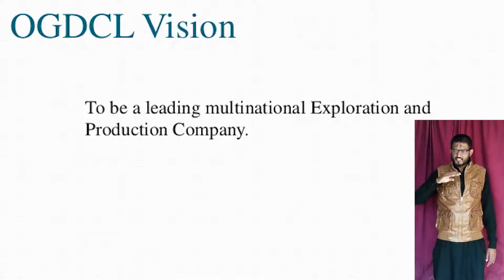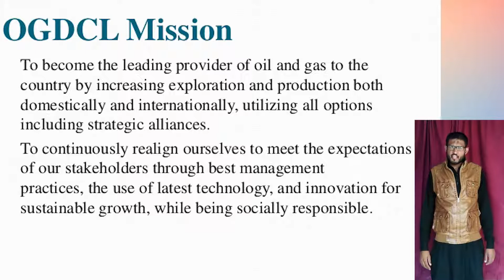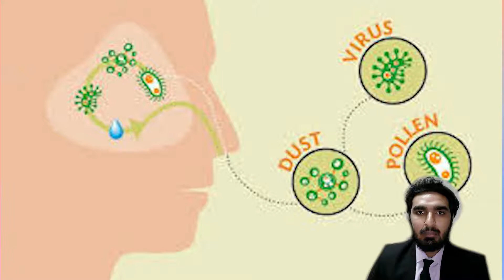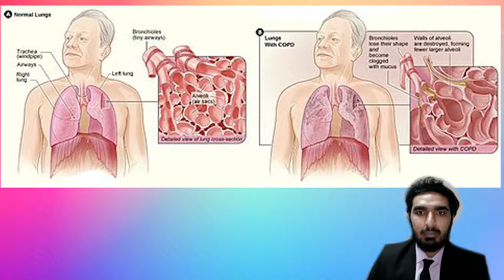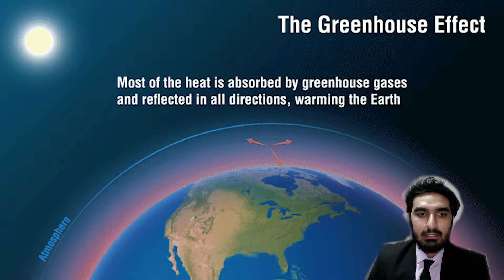Oil companies and their unethical Behavior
In this video we explain how the poisonous chemical and gas that OGDCL released that effect the human life and effect on the life of animals. The land and crops also suffered against the unethical behavior of OGDCL. The air pollution is raised due to poisonous chemical and gas.

Presented by:
Zulqarnain Ali Group Leader
Ch Osama Jamil
M. Kumail
Azeem Akram
Mohsin Iqbal